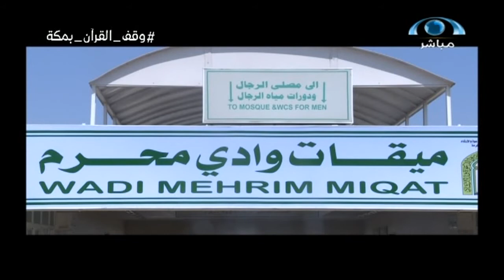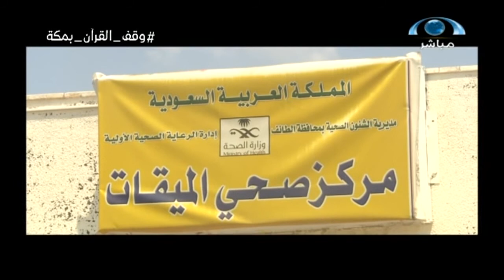تقرير ميقات وادي محرم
اعداد سلطان العصيمي